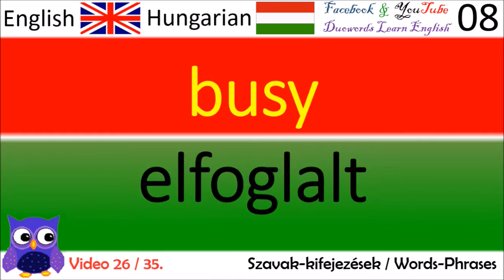26 Angol Szavak - Angol Kifejezések / English Words English Phrases angol hangos